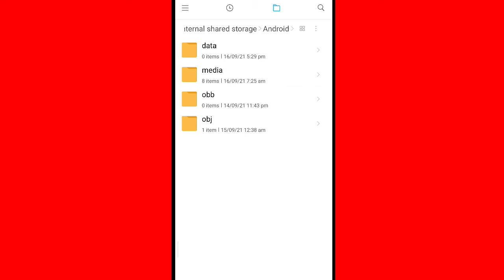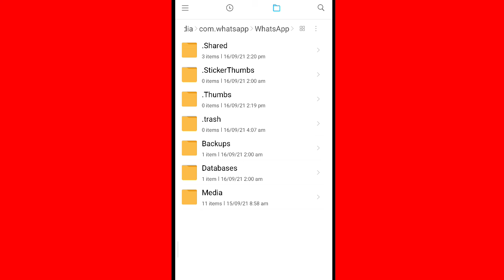How To Find Whatsapp Media & Other Data Folder in File Manager Android